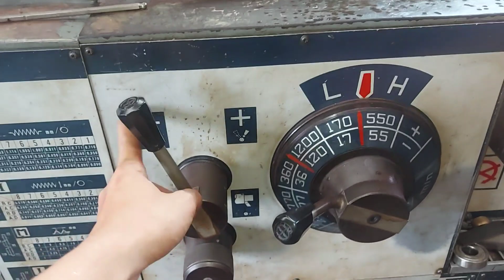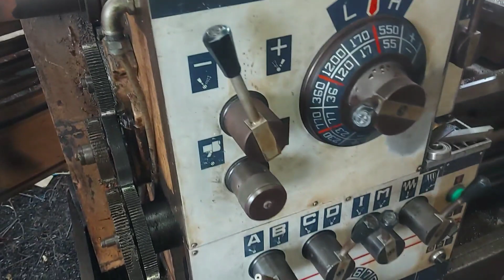Khám phá bên trong hộp số máy tiện Nhật/Lathe gear box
mở nắp hộp số máy tiện nhật cho anh em cơ khí tham khảo bên trong có gì ,Lathe gear box